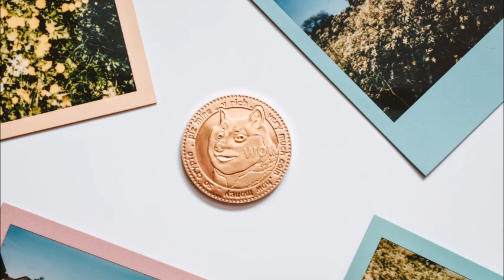Summer Vibes - music road trip